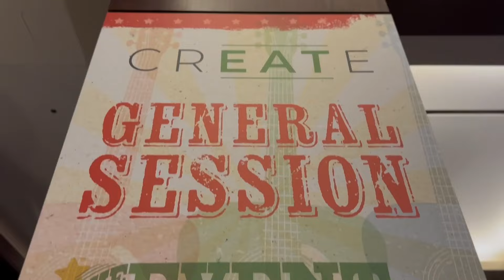CREATE 2024: The Event for Emerging Restaurateurs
CREATE 2024, hosted by Nation's Restaurant News, was a can’t-miss event for emerging restaurateurs! Beginning with our Investment Summit connecting emerging restaurant brands with investors to high-energy roundtables, hands-on sessions, and a special charity guitar build, there was something for everyone.

Catch the CREATE 2024 highlights and feel the energy! Mark your calendar for CREATE 2025, October 15 – 17, in Nashville—we can’t wait to see you there!